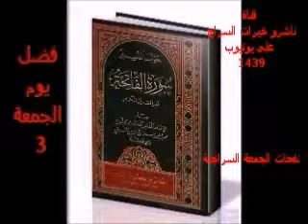نفحات الجمعة السراجية 25-أهم الصلوات هي صلاة الجمعة